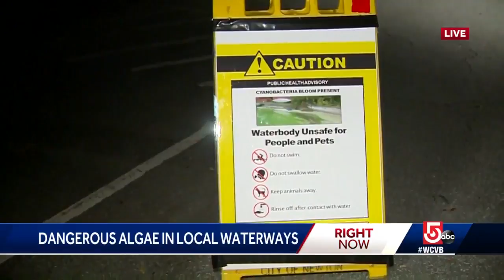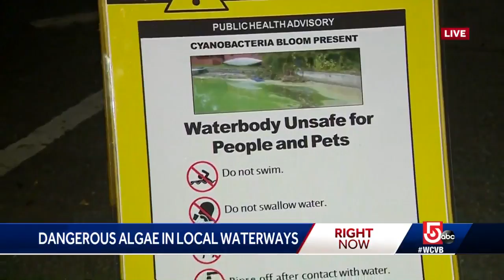Dangerous algae in local waterways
There are five bodies of water in Massachusetts where cyanobacteria is testing at unsafe levels.